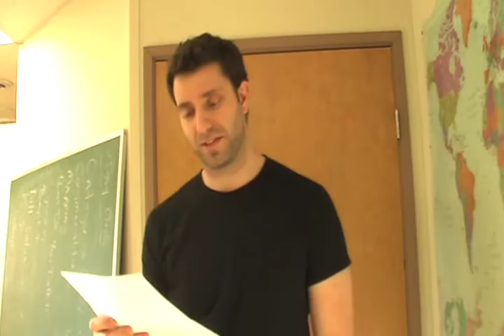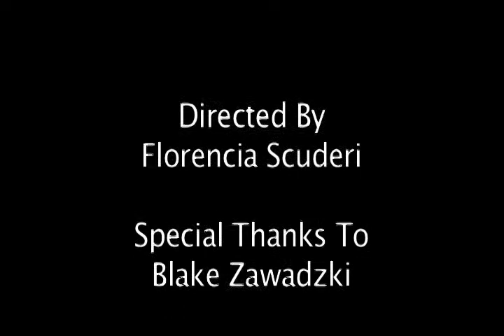Filmmaker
Documentary on the struggles of a movie director and the producers of an upcoming film.